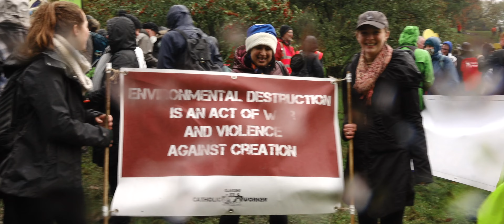Advent 21 Day 2